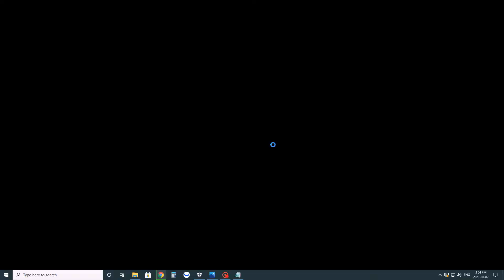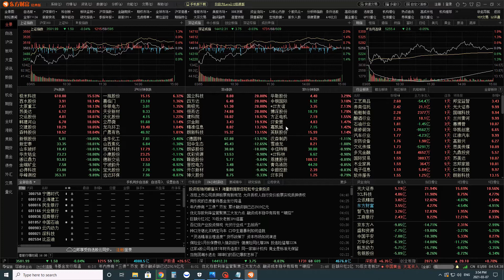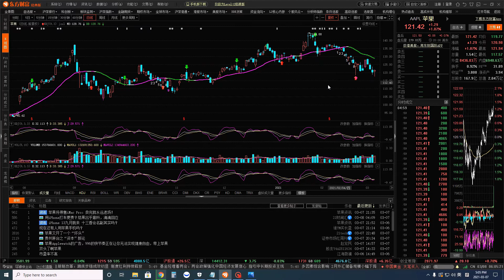添加九转序列指标到炒股软件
视频详细介绍如何添加九转序列指标到炒股软件东方财富。
请拷贝代码到软件中，如视频中所示即可。